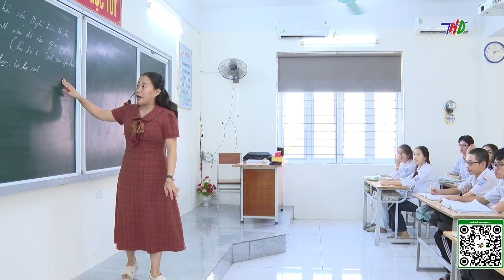Siết chặt quản lý học sinh sử dụng điện thoại tại trường